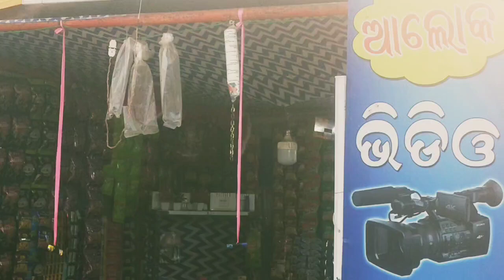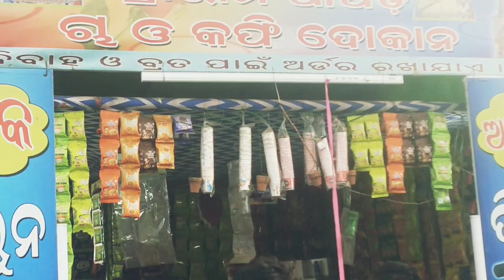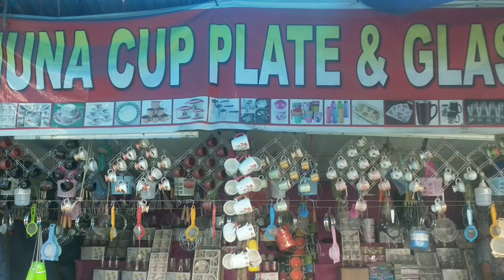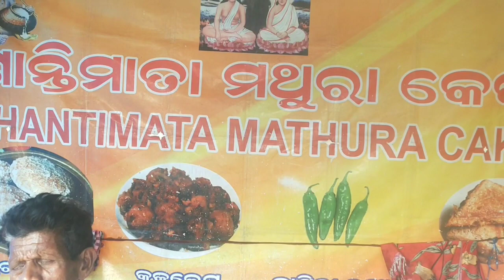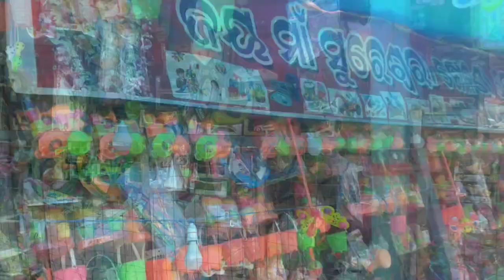ମିନା ବଜାର ମାଲ ଦେଖୁନ //ଆସ ଦେଖମା ଥରେ //palasagora //rkpnewmedia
Edited by YouCut ବଜାର ମାଲ ଦେଖୁନ //ଆସ ଦେଖମା ଥରେ //palasagora //rkpnewmedia